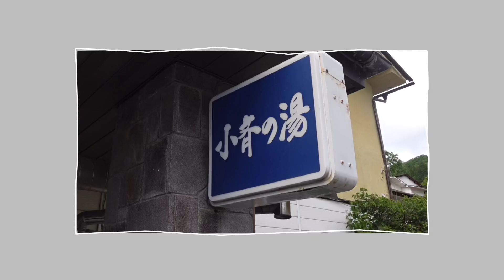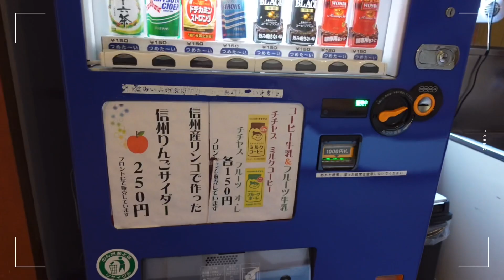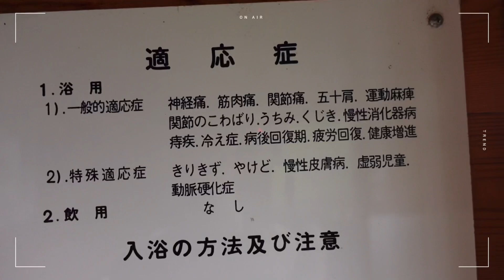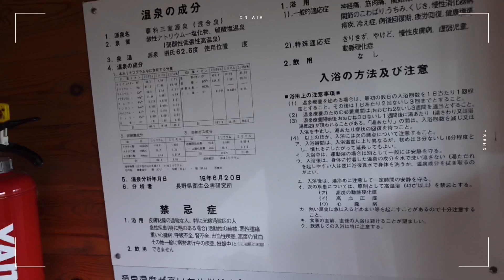【温泉女子旅】長野のパワースポット！蓼科三室源泉！源泉掛け流し小斉の湯【旅女子】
今回は長野県の蓼科三室源泉・小斉の湯に来ました♨️
小斉の湯はなかなか風情ある歴史長そうなレトロな館内で楽しかったです！
長野名産の桃サイダーもとっても美味しかった〜！
蓼科三室源泉の近くはゴルフ場がたくさんあるのでぜひゴルフの際には立ち寄ってみるのおすすめですよ！
温泉の成分も強くないので湯当たりもせず、帰りの運転に支障がでづらく
良い疲労回復になると思います♨️

蓼科三室源泉（たてしなみむろげんせん）
泉質：
ナトリウム-塩化物、硫酸塩温泉（弱酸性低張性高温泉）
泉温：
61.0度　ph:3.15
効能：
一般的適応症／神経痛、筋肉痛、関節痛、五十肩、運動麻痺、関節のこわばり、うちみ、くじき、慢性消化器病、痔疾、冷え性、病後回復期、疲労回復、健康増進
特殊適応症／きりきず、やけど、慢性皮膚病、虚弱児童、慢性婦人病、動脈硬化症
飲用：
できません

池尻愛梨　（温泉ソムリエ）
▼リアルタイムのことはこちらから▼